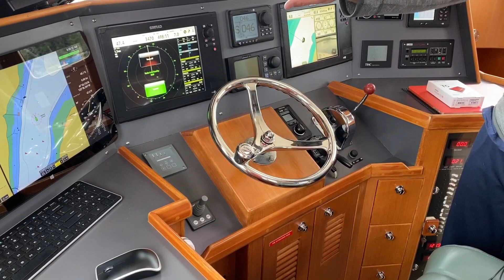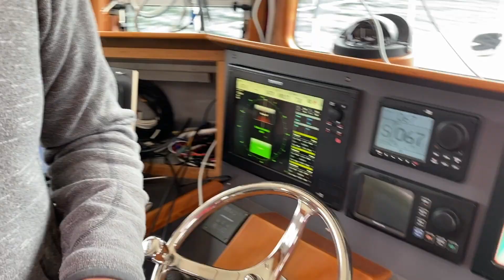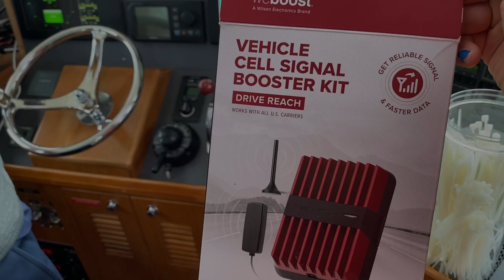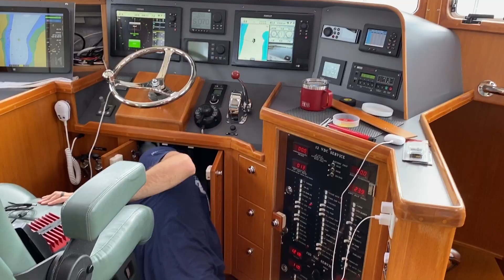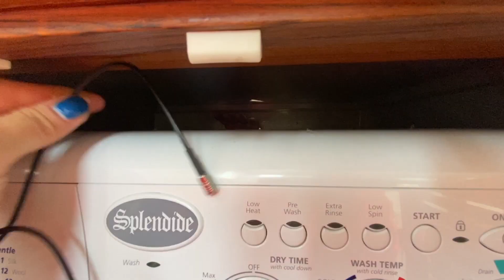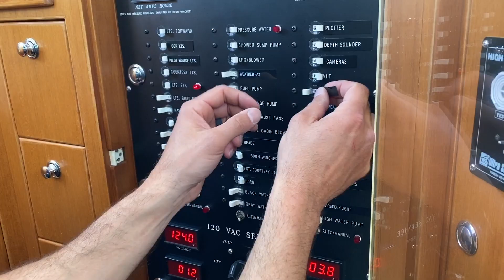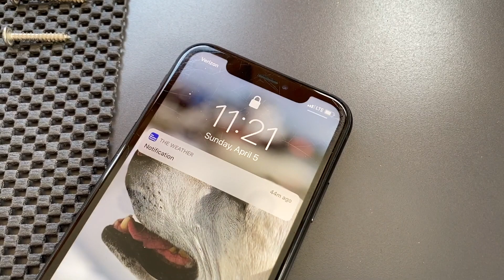Do CELL BOOSTERS work??? Watch our installation of a WeBoost on a Nordhavn 43 trawler.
Happy Sunday!

We hope you're all doing well and staying safe and healthy during this time of quarantine and social distancing. While we've been out at anchor, we've realized how close yet how far we feel from civilization given that our cellular coverage has been incredibly hard to come by. Whether we're at anchor near Seattle, north in the San Juan Islands, or in the Sound Puget Sound region, we struggle. And when you're working aboard your boat and your boat is home, this is definitely something we want to improve...quickly!

It's a bit technical in nature, so watch at your own risk!